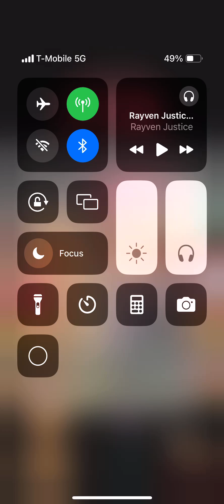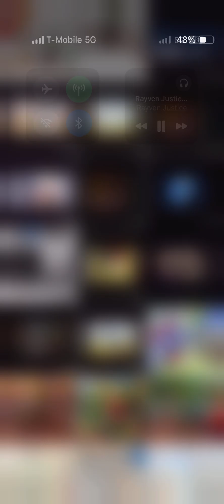Alpha And Omega AMV - Hot Or Nah By Rayven Justice